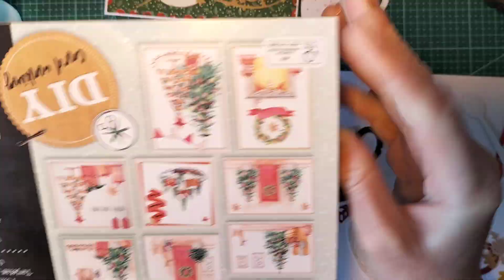Test des dies tasses avec mon partenariat @globleland3302 et blocs action!!! ☃️✨🎄🎅